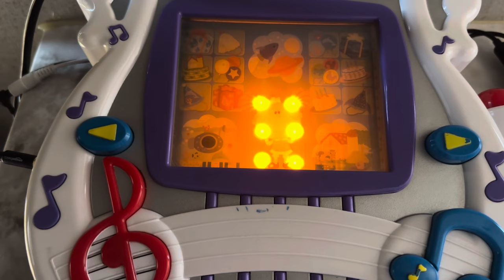2004-2005 Fisher-Price Learn Through Music Plus, Blue’s Room Singing Play Date, direct audio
I enjoyed this cartridge. I like the way they did the activities. I definitely had fun with a few of the slides, and I had to go between 2 of them a few times to make sure I got all of the audio, because it changes in the farm scene based on what you do in the previous slide.

Recorded and uploaded by @Moppertoys